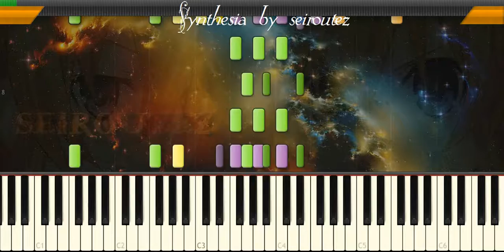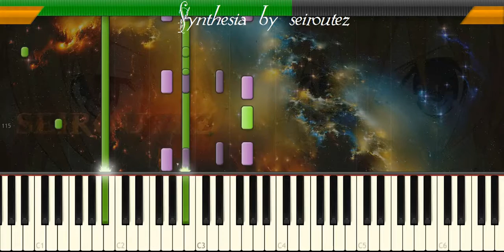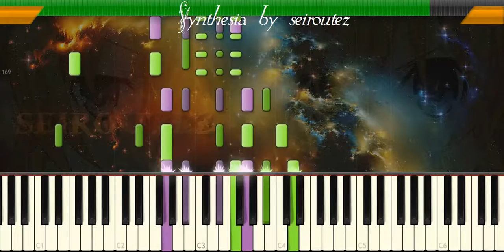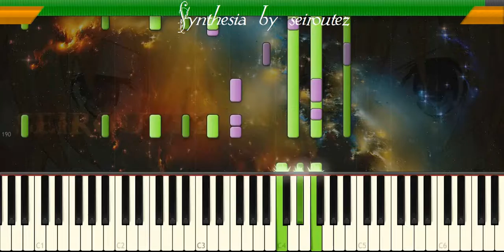[Synthesia][MIDI] Buglers 2